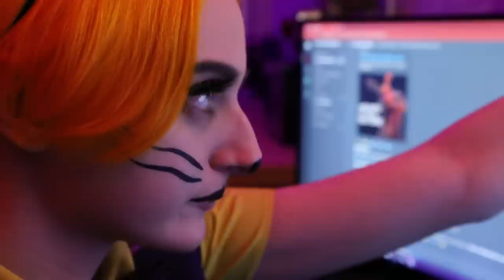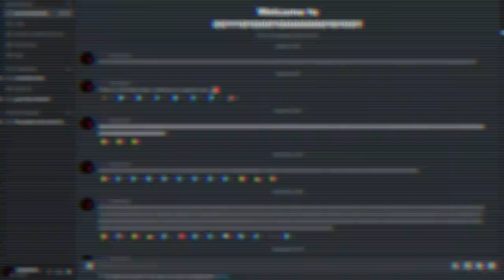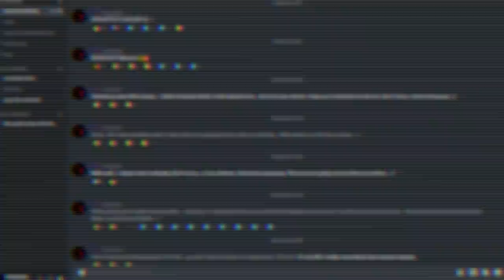My name is A̷̫̹̮̙̒͋L̵͎̘̲̮̉̔Ť̶̘̂̿̅́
w̵h̶e̴n̷ ̷y̶o̴u̶ ̵w̵a̶k̸e̷ ̸u̵p̴ ̵t̶o̷d̵a̷y̷,̷ ̷w̶i̴l̷l̴ ̵y̴o̸u̸ ̷k̷n̷o̶w̴ ̷w̶h̶a̴t̵ ̵y̵o̵u̴ ̵w̷a̶n̵t̴ ̴t̷o̴ ̴b̵e̴?̵